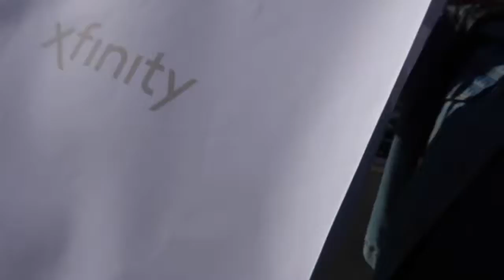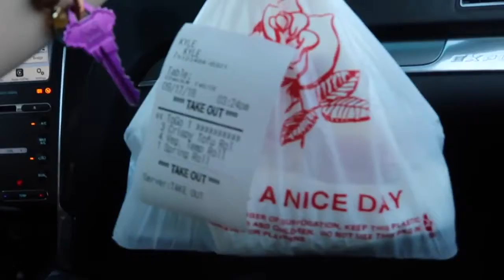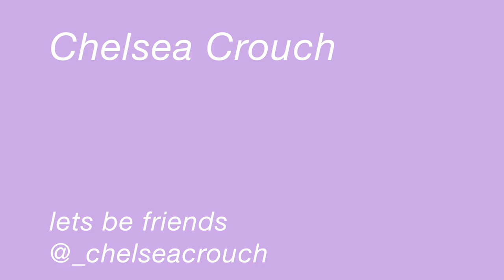IT'S MOVE IN DAY!!!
this vlog was filmed september 18, 2018, we are moving into our apartment!!! You never really realize how much stuff you have until you have to move lol, come along with me!!